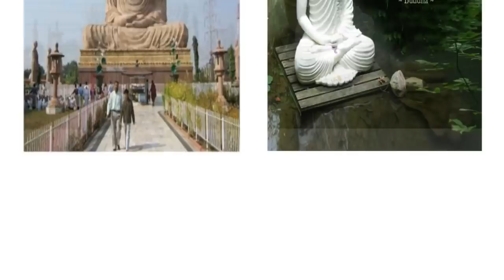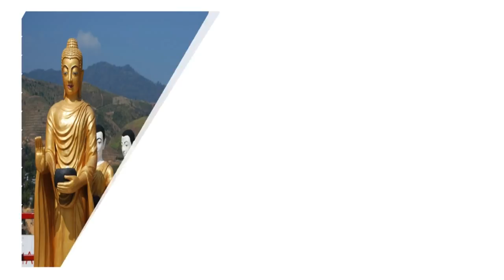গৌতম বুদ্ধের জীবনী | Biography of Gautama Buddha In Bangla | The Great Life Story.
লাইক দিয়ে সাথেই থাকুন...